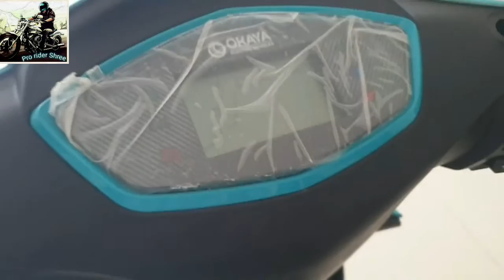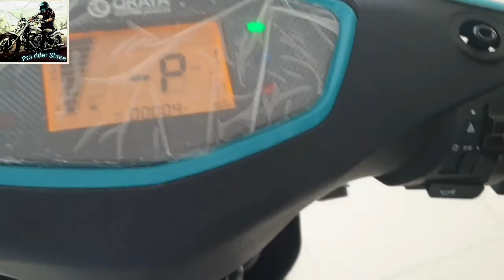2022 मे launch "पापा की परियों " ke लिए best electric scooter, डिफॉल्टर ke लिए vehicle loan सुविधा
नमस्कार friends 🙏🙏आप लोगों को video कैसा लगा, अपनी राय जरूर बताएं, showroom ki detail 👉OKAYA Electric Vehicles,106/II nirvana enclave, near pinkcity honda ,tonk phatak puliya, tonk road jaipur

Defalter vehicle loan ke liye यहाँ contact करे
              mr.MUKESH ji
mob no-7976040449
only for jaipur ke customers ke liye